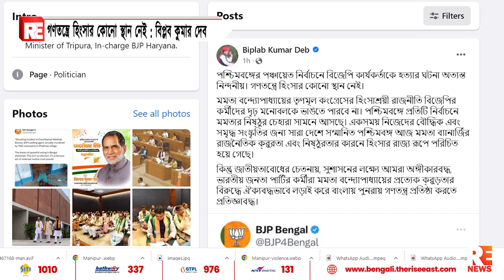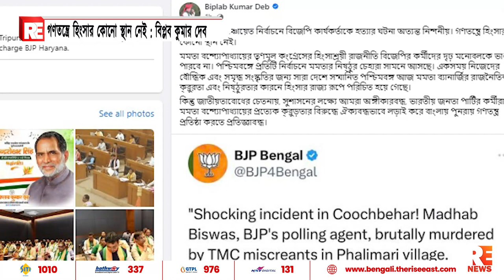গণতন্ত্রে হিংসার কোনো স্থান নেই : বিপ্লব কুমার দেব